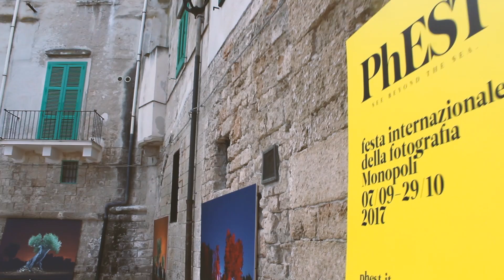Vi porto con me a Monopoli - VLOG | Qualcosa di Erre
La bella Monopoli attraverso i miei occhi. Spero vi piaccia!

◊ Link utili:

- Leuchtturm A5 Dotted Nero
- Leuchtturm A5 Dotted turchese
- Tombow brush pens
- Pigma Micron
- Staedtler Triplus Fineliner
- Faber Castell Artist Pens
- Zebra Mildliner
- Gessetti Faber Castell
- Matite colorate acquerellabili Faber Castell
- Stabilo 88
- Stabilo 68

◌ Giro i video ed i travel vlog con una Canon 600D

☞ LEGGI QUI: Sono affiliata ad Amazon e Blitsy, quindi cliccando sui link che trovate nell'infobox e acquistando qualunque cosa voi vogliate riceverò una commissione che utilizzerò per comprare articoli di cancelleria e materiale utile alla crescita del canale. Siete, ovviamente, liberissimi di farlo o non farlo!